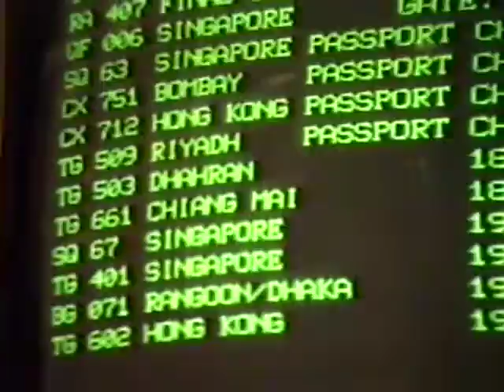224.9.ThaiFolkArtElephantWork1987JennMarkFulkeBathPlayAirportArriveSydney,Australia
224.9.Tha iFolk Art Elephant Work 1987 Jenn Mark Fulke Bath Play Airport Arrive Sydney,Australia